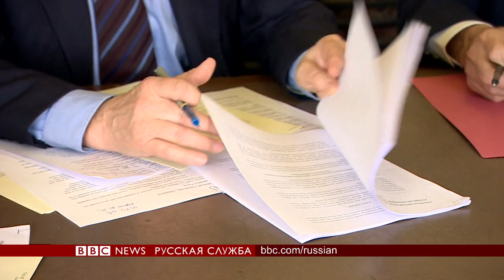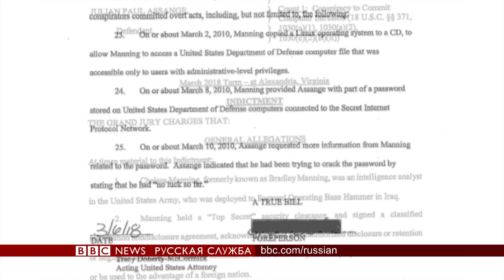Ассандж: экстрадирует ли его Британия в США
После того, как полиция арестовала Джулиана Ассанжа в посольстве Эквадора, он оказался в руках британской юридической и судебной системы.

Кроме того, для определенного числа политиков он остается героем, который боролся против западных институтов, и, в таком случае, его надо прославлять, как героя, а не сажать в тюрьму.
Таким образом, Ассанж одновременно стал и политической головной болью, с которой придется разбираться главе Хоум офиса Саджиду Джавиду.
Один из основных вопросов, будут ли его экстрадировать в США, а если да, то по каким правилам?